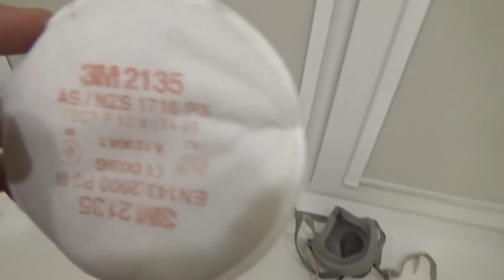Обзор полумасок от 3M.. Серии 7500, 6000 и 8122.Фильтры к ним 2135 и6035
Рассказ о СИЗ которыми я пользовался.
В видеоролике использовалась музыка одного из лучших Dj мира -  Dj Cramix.
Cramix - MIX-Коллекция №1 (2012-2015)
Интересующие Вас вопросы задавайте в комментариях.